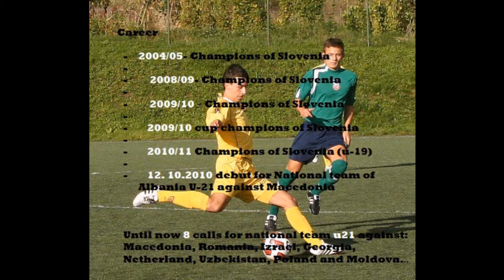Leutrim Osaj Pro. Football Player